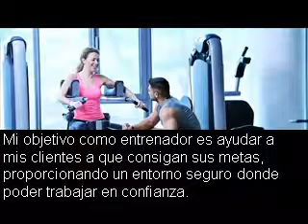Entrenador Personal en Algete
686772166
¿Como estas? Soy Víctor Herrero. Soy Entrenador Personal en toda la comunidad de Madrid Revisa los siguientes tips antes de contratarme Un entrenador personal te aporta una dinámica y una regularidad a tus entrenamientos. Es una de las ventajas innegables. Gracias al entrenador personal, no necesitarás invertir en el material, salvo por las alfombrillas. Él se ocupará de proporcionarte todos los instrumentos necesarios para la buena práctica de los ejercicios. Si entrenas por tu cuenta, tendrás tendencia a no esforzarte y a ahorrar energía.